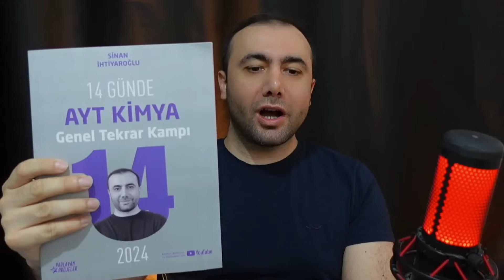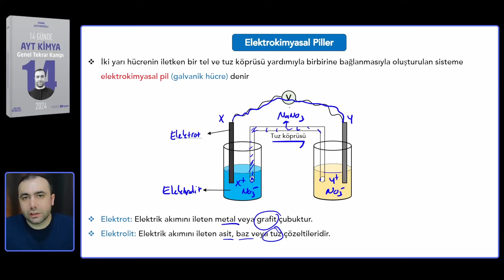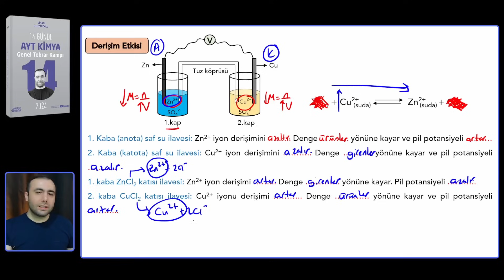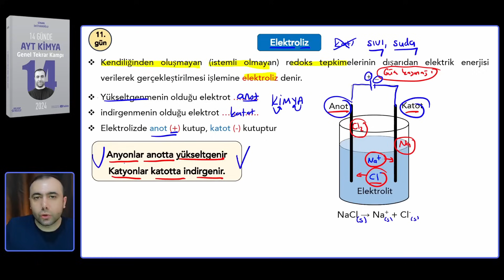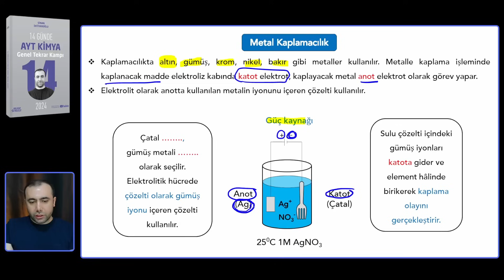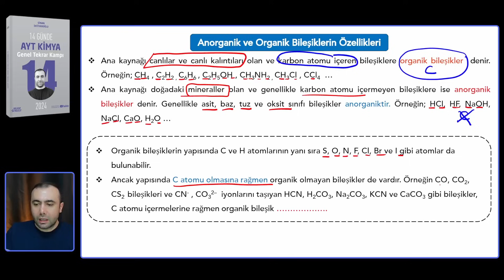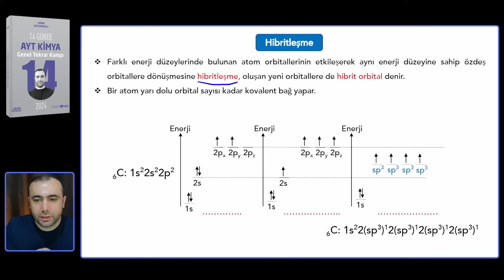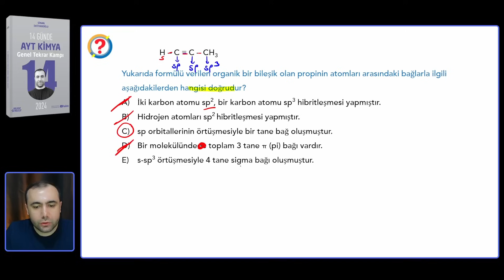AYT KİMYA FULL SON TEKRAR 2024 | 14 Günde AYT Kimya Kampı 3.Video | Kimya ve Elektrik - KKG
AYT Kimya Full Son Tekrar 2024
14 Günde AYT Kimya Kampı 2024
3.Video
Kimya ve Elektrik
Elektroliz
Karbon Kimyasına Giriş

İki kitabı birden (11 Günde TYT-14 Günde AYT) kargo ücreti ödemeden edinmek için

İki kitabı birden (11 Günde TYT-14 Günde AYT) kargo ücreti ödemeden indirimli edinmek için

Bölümler
00:00 Giriş
00:55 10.Gün - Kimya ve Elektrik
56:52 11.Gün - Elektroliz
01:36:01 12.Gün - Karbon Kimyasına Giriş